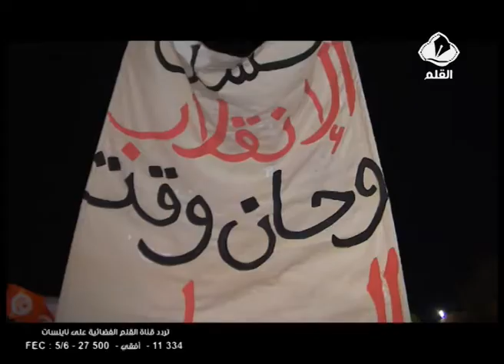مسيرة حاشدة لأنصار الشرعية بصفاقس